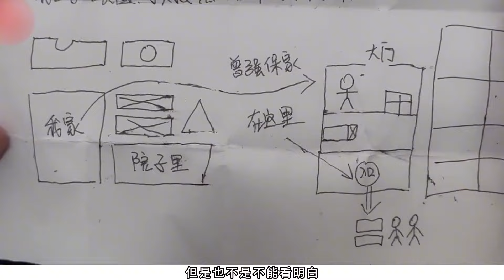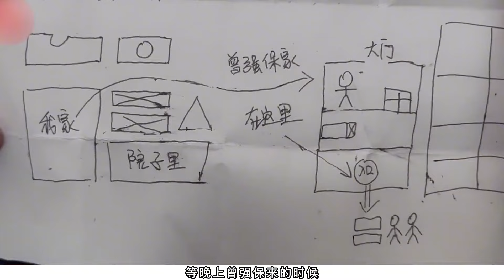2010年，武漢男子維修舊彩電時意外發現小紙條，打開一看大驚失色